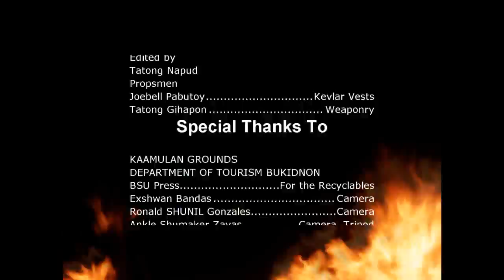Project Trailer:Dagang Guwang Official Music Video [HD]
DJ BUNAL
Dagang Guwang Remix Music Video
The Malaybalay Scandal Reunion

Trailer for future project